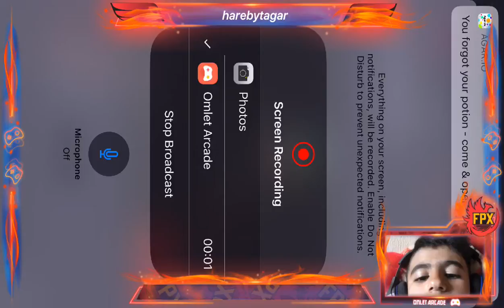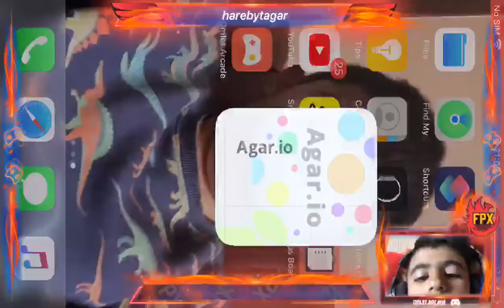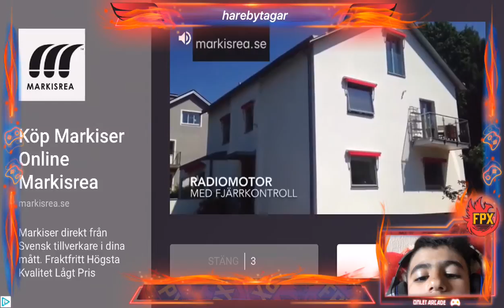Agaric Live lets takeover dns=8.8.8.8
Watch me play ●Agario● via Omlet Arcade!

OmletArcade #●Agario●